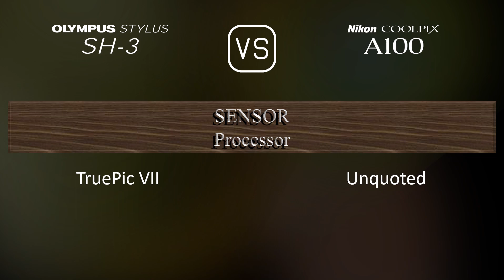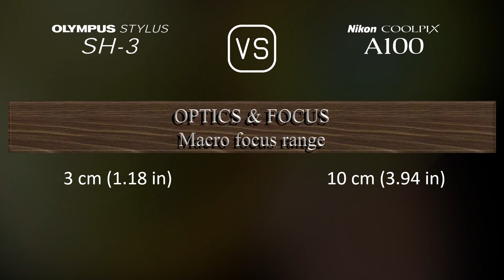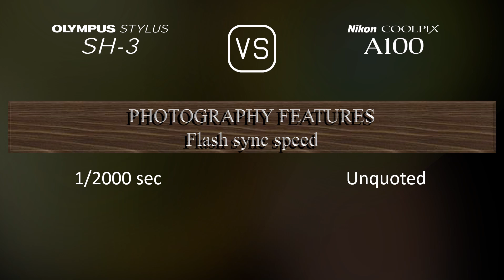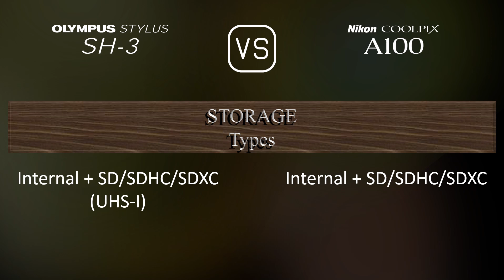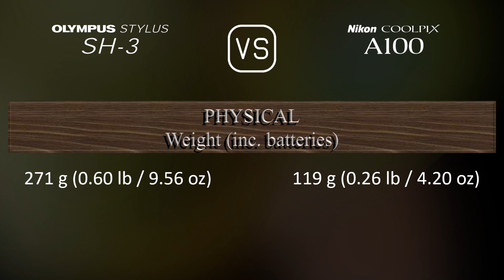Olympus Stylus SH-3 vs. Nikon Coolpix A100: A Comparison of Specifications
This video overviews the Olympus Stylus SH-3 and the Nikon Coolpix A100 in a parallel comparison of specifications.

00:25 LAUNCH
00:33 BODY
00:40 SENSOR
01:01 IMAGE
01:16 OPTICS & FOCUS
01:55 SCREEN
02:13 PHOTOGRAPHY FEATURES
03:06 VIDEOGRAPHY FEATURES
03:20 STORAGE
03:24 CONNECTIVITY
03:49 PHYSICAL
04:07 MISC